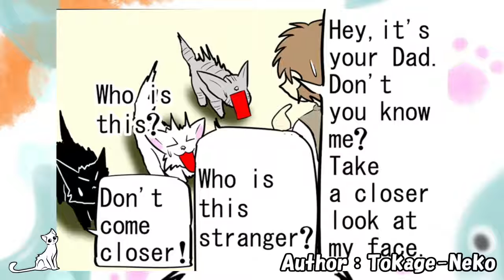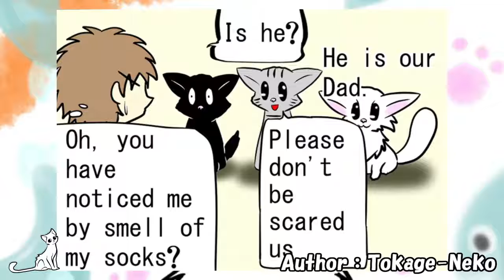【four-cell web manga】"Mie's Toy Box" Chapter 124～126【daily life of cats】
"Mie's Toy Box," a four-cell web manga draws daily life of cats

Chapter 124 "Kitties in confusion"

Chapter 125 "The Most Distinctive Trademark"

Chapter 126 "Please Make Me Comfortable"

【Author】Tokage-Neko

※Created with permission from the author.